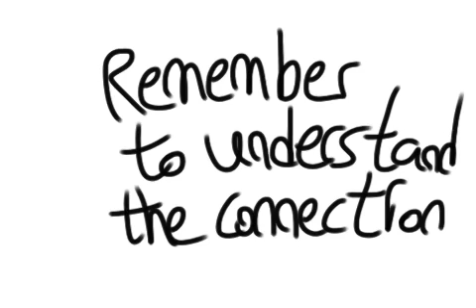how to animate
some trash by my brother ¯\_(ツ)_/¯